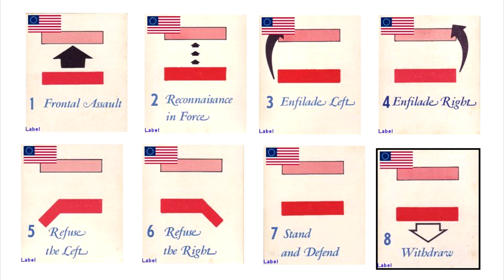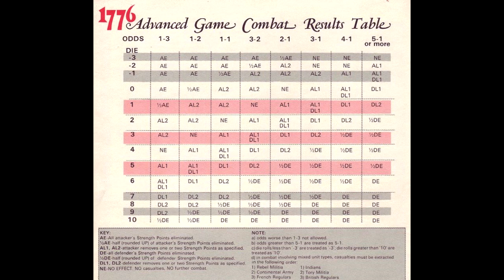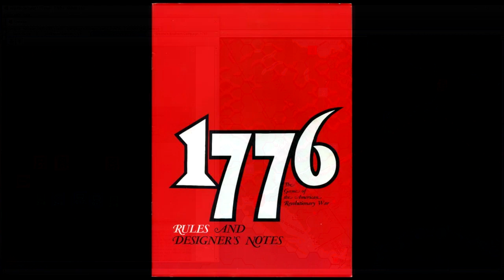Avalon Hill's 1776- The Saratoga Campaign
Background, advanced rules tutorial and playthrough of The Saratoga Campaign from Avalon Hill's 1776.

0:07 Background
4:10 Rules Tutorial for Advanced Game
13:42 Playthrough of The Saratoga Campaign
1:00:00 Final Turns and Wrap Up.